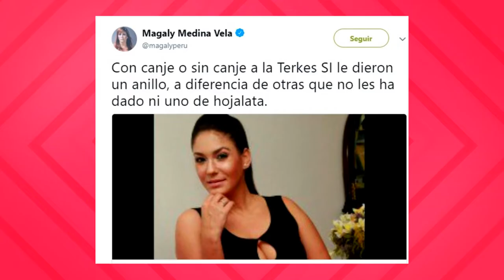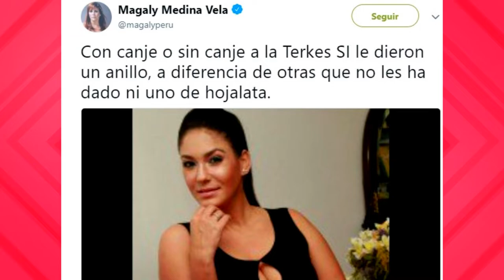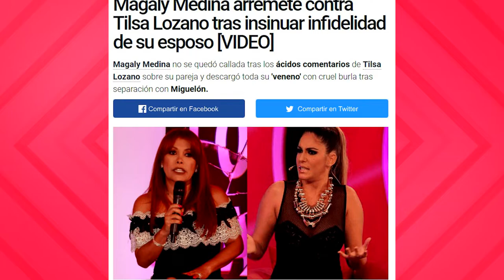Magaly defiende a Chihuan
En Exclusiva Magaly Medina defiende a Chichuan.